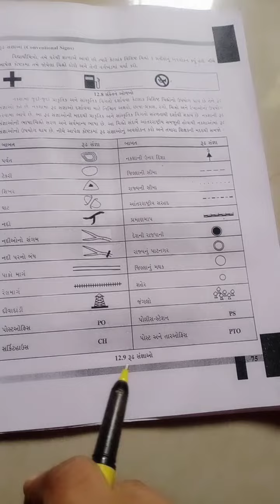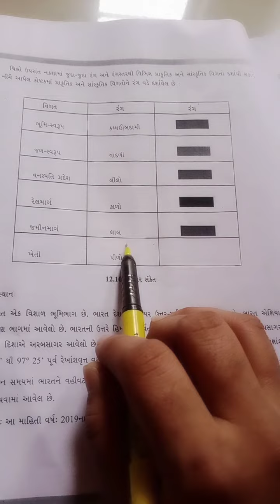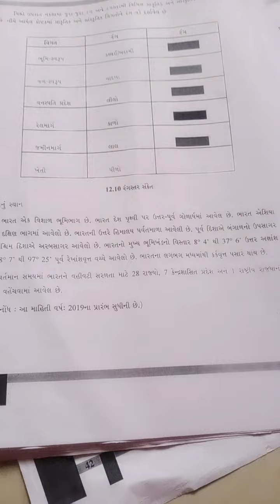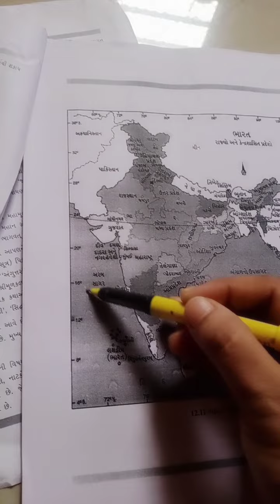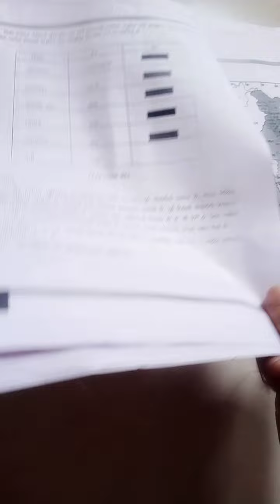GM std 6 s s ch 12 Lec 3